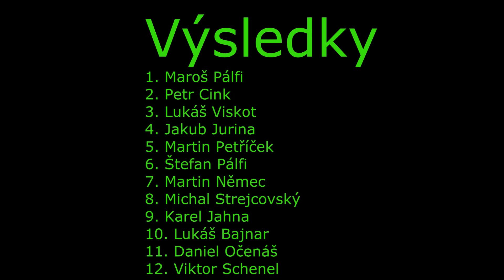Race-Online.cz ● Škoda Octavia Cup ● Adelaide